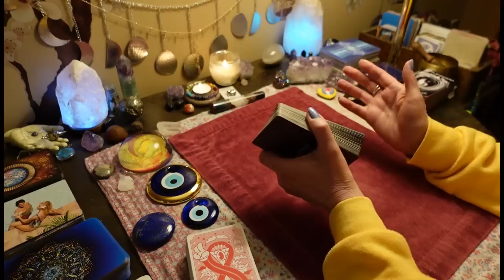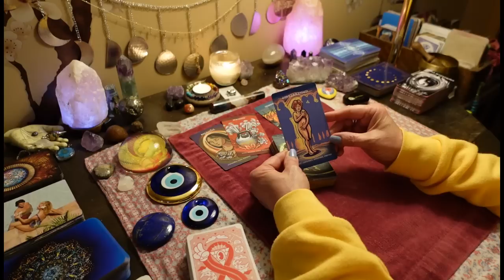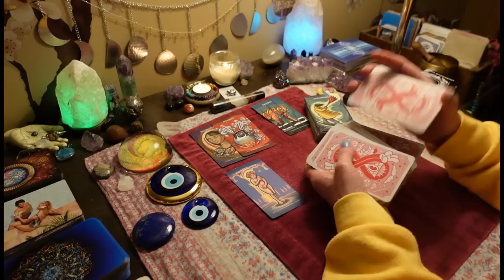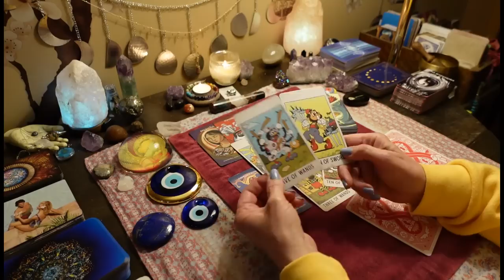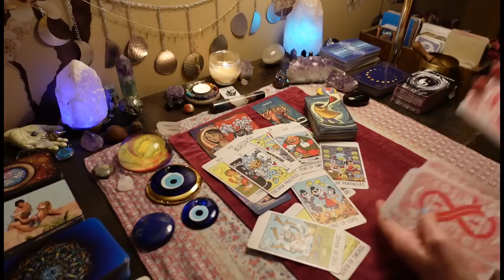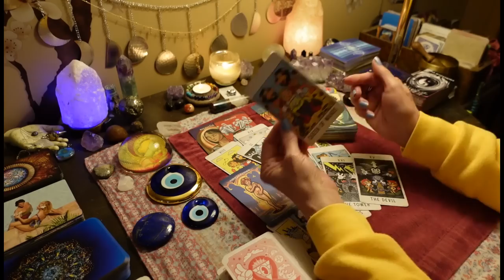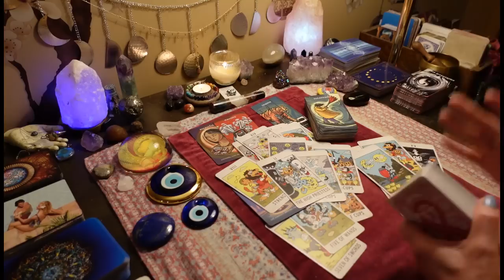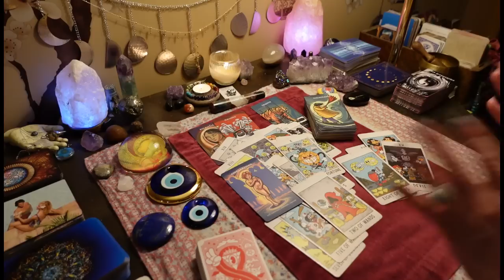Can They EVER Fix All The Damage They Caused? They're Gonna Try. COLLECTIVE ALL SIGNS